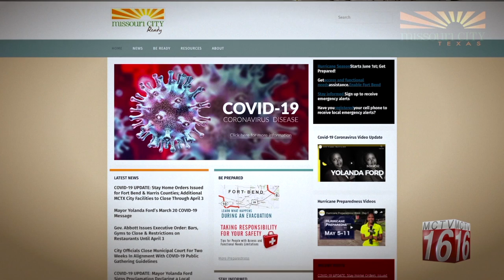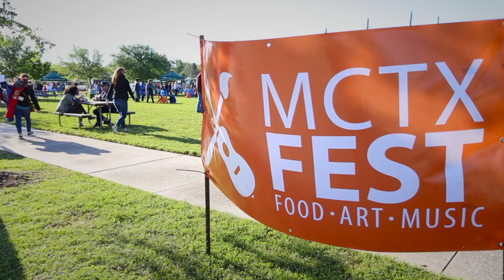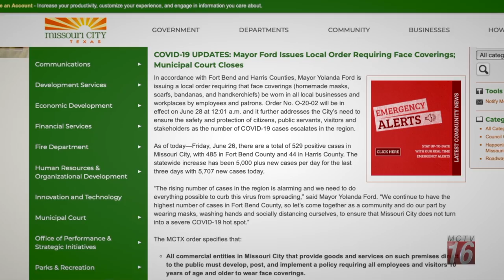MCTX Covid Documentary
This video is about Covid Documentary